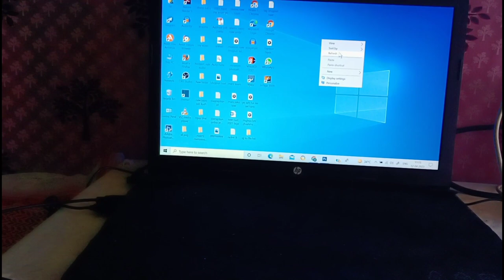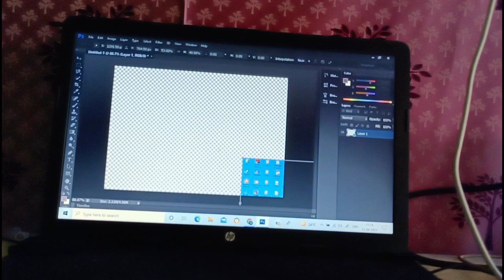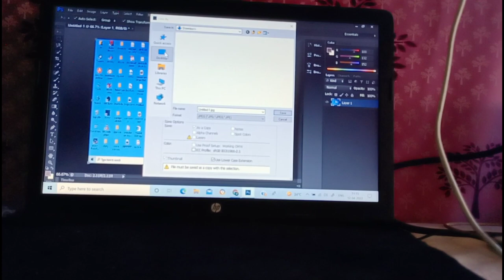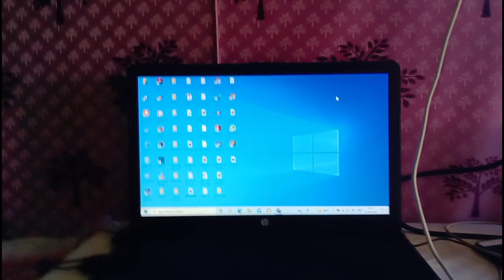Laptop main screenshot kaise le windows 10 | laptop me screenshot kaise lete hain